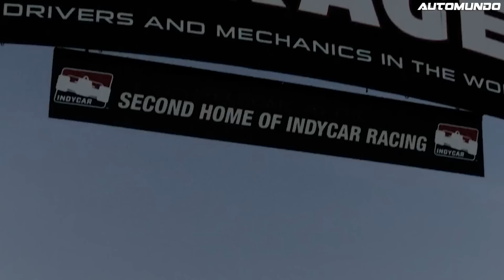Jorge Koechlin presenta a Ricardo Juncos en Indymundo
Juncos Hollinger Racing, anteriormente Juncos Racing, es un equipo de automovilismo argentino-estadounidense con base en Indianápolis, Indiana, que compite en distintos campeonatos estadounidenses como la IndyCar Series, Indy Lights, Indy Pro 2000, entre otros.